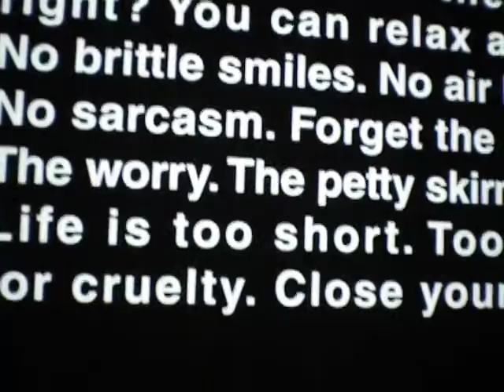Barbara Kruger at Mary Boone Part 1 of 2